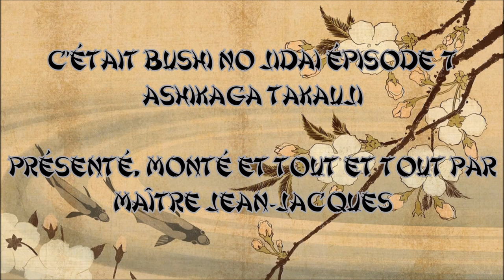Bushi no Jidaï #7 : Ashikaga Takauji, fondateur du shogunat Muromachi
Septième épisode de Bushi no Jidaï, consacré à Ashikaga Takauji, le fondateur du second shogunat de l'Histoire : le shogunat de Muromachi

En espérant que cette vidéo vous plaira et vous instruira sur un sujet que je trouve passionnant. N'étant pas historien de profession, n'hésitez pas à me signaler d'éventuelles erreurs ou imprécisions dans les commentaires, je saurai les prendre en compte (merci d'avance de rester courtois).

Petit erratum : l'estampe que j'ai trouvée pour l'empereur Komyo représente en fait Go-Komyo (et non, ce n'est pas le même empereur). Il m'arrive aussi de dire "KusunoGi Masashige" alors que c'est bien de "KusunoKi Masashige" dont il s'agit.
Enfin, petite définition que j'ai oublié d'expliciter dans la vidéo : les Gokenin sont les hommes-liges du clan Minamoto, originaires de la région du kanto.

Si la musique vous intéresse, les références sont ici :
- Générique de début : "Shunrai" de l'ensemble Oedo Sukeroku Taiko, dans l'album "Drum of Tokyo"
- intro : "Midare" de Fumie Hihara et Sôzan Chiaki Kariya, dans l'album "Japan: Traditional Koto & Shakuhachi"
- Clan: "Godan-Kinuta" de Mitsuzaki Kengyo, dans l'album : Air Mail Music- Splendor of the Japanese Instruments Disc 3
- Contexte : "Ôhara-Gokô" de Junko Uead, dans l'album "Japan - The Epic of the Heike"
- Contexte 2 : ""Sôkaku-Reibo" de Teruhisa Fukuda , dans l'album "Shakuhachi Kinko School"
- Faits d'armes : "Hototogisu" de Fumie Hihara et Sôzan Chiaki Kariya, dans l'album "Japan: Traditional Koto & Shakuhachi"
- Postérité + générique de fin : "Sky Travel" de Mori Chieko dans l'album "Katyou Fuugetsu"
- Jingles : "Matsuri" de l'ensemble Oedo Sukeroku Taiko, dans l'album "Drum of Tokyo"
- Jingle anecdotes : "Edo-Matsuri" dans l'album "Air Mail Music: Splendor of the Japanese Instruments Disc 1"

Et pour la doc, enfin :
- Nouvelle Histoire du Japon, de Pierre-François SOUYRI (éd. Perrin, 2010)
- Samouraïs, de Mitsuo Kure (éd. Philippe Picquier, 2004)
- Histoire du Japon médiéval, de Pierre-François Souyri (éd.Perrin 2013)
- Articles consultés sur Wikipedia (en anglais) : Ashikaga Takauji, Go-Daigo, Kusunoki Masashige